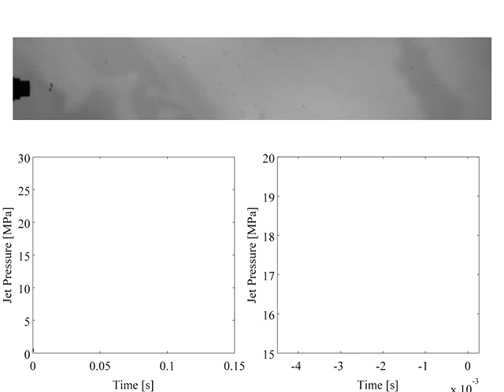Cavitation of a submerged jet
Cavitation is the formation of vapor cavities in a liquid flow, which occurs where the local pressure is less than the liquid vapor pressure.  Cavitation is an important limiting factor in the design of efficient propellers, hydraulic pumps, and hydrokinetic turbines, and significant engineering efforts are made to prevent and/or mitigate cavitation damage.  We are interested in using the destructive power of cavitation bubbles for useful purposes.  For example, a cavitation water jet can be used as an underwater cutting tool, say to destroy sub-surface mines or clear debris.  A cavitating water jet can be formed by discharging a high speed water flow through a sufficiently small nozzle into quiescent water.  This experimental effort revealed physical relationships between properties of the cavitation jet (cloud geometry, propagation distance, and pulsation frequency) and the control parameters (flow speed and nozzle diameter).  The results show that cavitation is dispersed through the formation of a bubble cloud rather than a single cavity bubble. This effort introduces high speed observations of the formation and sustainment of underwater cavitation and lays the groundwork for underwater cavitation-based technologies.

Published in Experiments in Fluids.